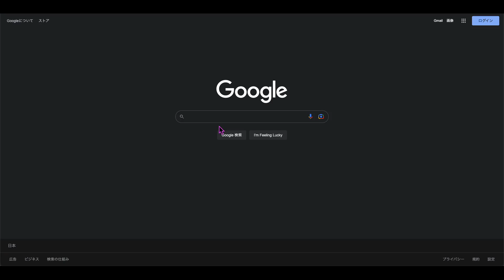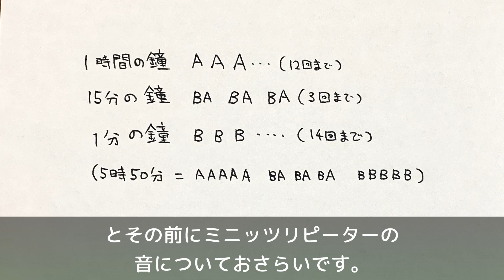ミニッツリピーターの仕組み解説【Minute Repeater】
三大複雑機構であるミニッツリピーターの仕組み解説動画です！